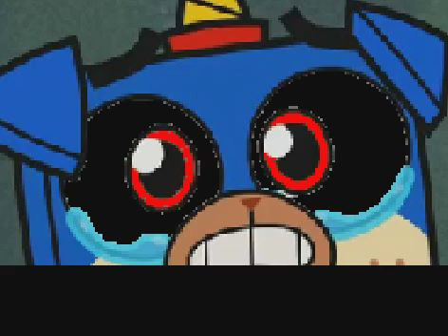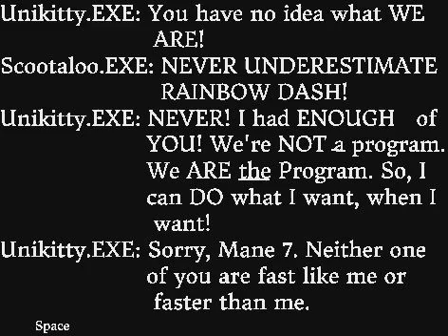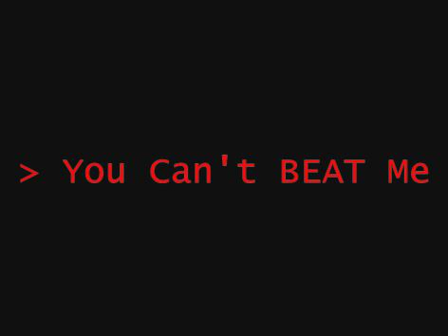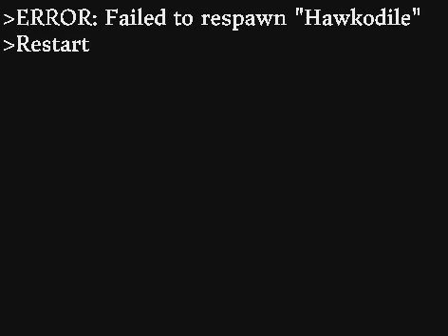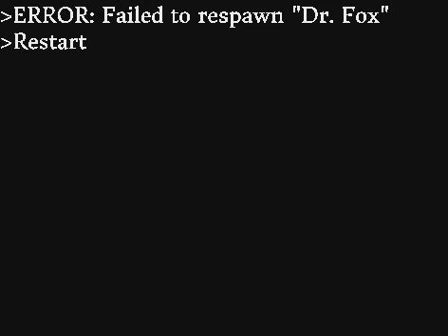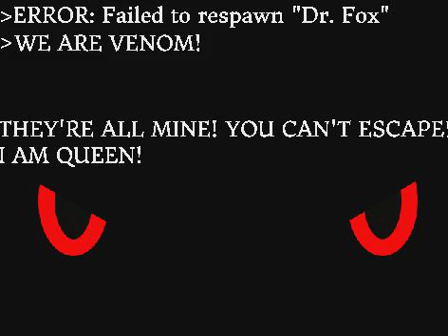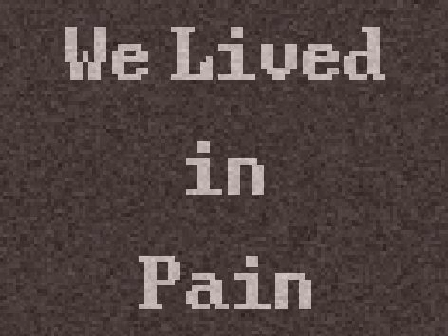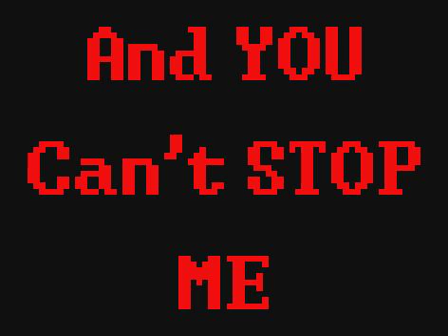UNIKINGDOM.EXE (Based on Rainbow.EXE)